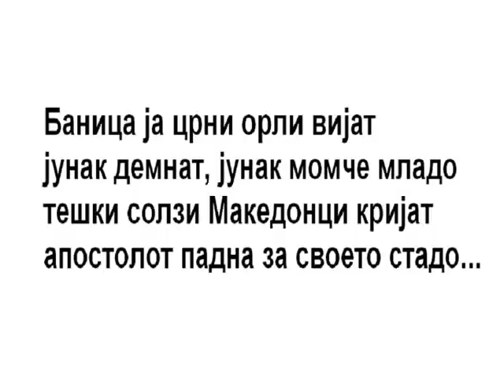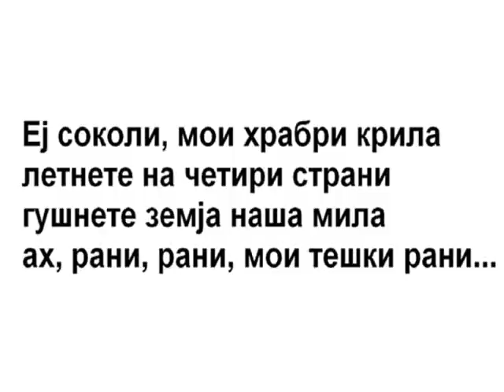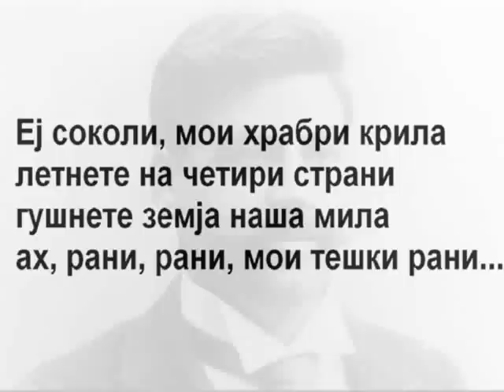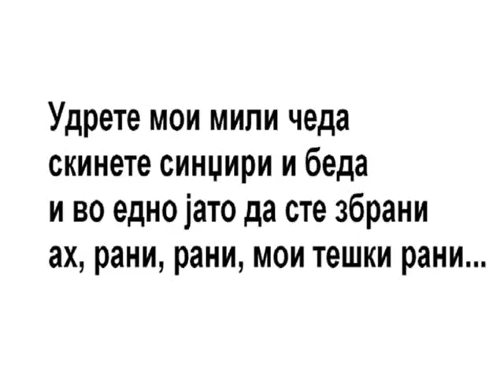АХ, РАНИ, РАНИ- Круме Спасовски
АХ, РАНИ, РАНИ- ГОЦЕ ФЕСТ 1992/ Песна за Гоце Делчев/ музика и аранжман: Драган Даутовски; текст: Томе Витанов; исполнува: Круме Спасовски/ AH, RANI, RANI- GOCE FEST 1992/ Pesna za Goce Delcev/ muzika i aranzman: Dragan Dautovski; tekst: Tome Vitanov; ispolnuva: Krume Spasovski/ Фестивал на нови родољубиви и патриотски македонски песни/ Festival na novi rodoljubivi i patriotski makedonski pesni/